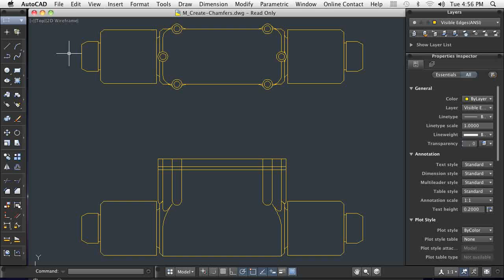AutoCAD for Mac: Create an Angled Corner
This video demonstrates applying an angled corner to objects in a drawing.